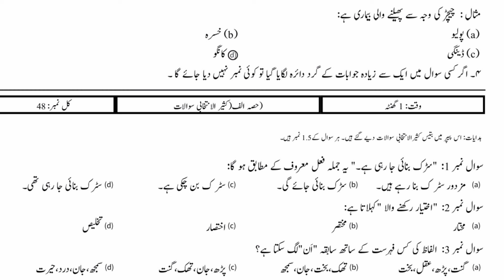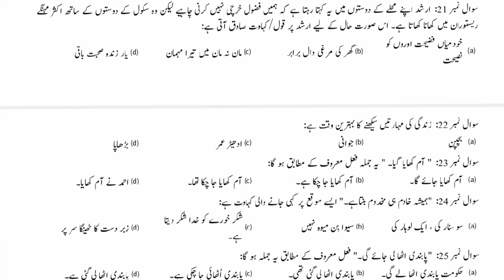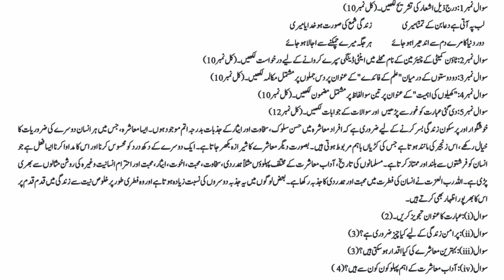8th Class Urdu SBA paper 2024 | Class 8 Urdu Final term sba paper | Class 8 Urdu sba 3rd term paper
8th Class Urdu SBA paper 2024 | Class 8 Urdu Final term sba paper | Class 8 Urdu sba 3rd term paper

I am a teacher.My qulification is M.sc zoology + M.ed.
I always share educational learning videos about English and Urdu Essays,letter,stories,application,dialogue and signatures of diffrent names.Writing improvement tricks .

School based assessment papers of all classes.,board papers,video lectures of science books of all classes.Your support is important for me.
I always motivate you in your study.

Your support is important for my channel growth.

Your Qeuries solved:-

8th Class Urdu final term paper 2024
Urdu sba 3rd term paper 2024
8th class urdu guess paper
SBA final term Paper for grade 8
 Class 8th Urdu paper sba final term
Class 8 urdu final term paper